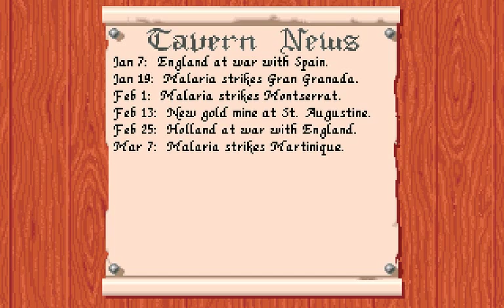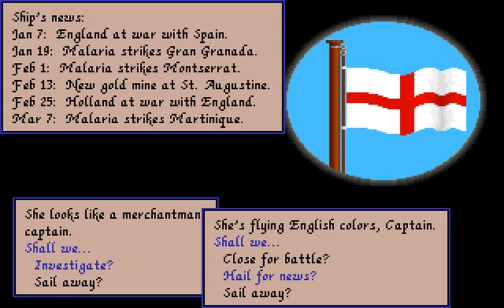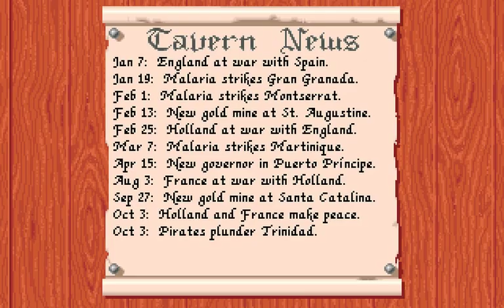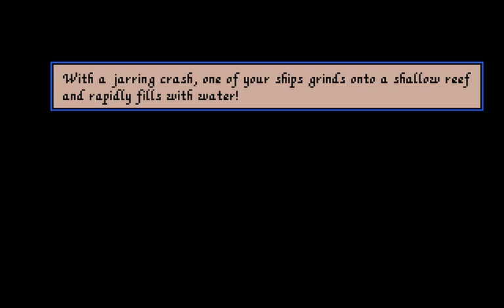Sid Meier's Pirates!, Amiga - Part 1 - Overlooked Oldies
Sid Meier's Pirates is a sandbox game where you can kill and plunder for personal fame and fortune. You choose a nationality and begin your career in the New World by killing the captain of your ship and taking it for yourself.

The goal is to acquire as much gold and land as possible before retirement. You can take sides in the wars between the nations, rescue family members and even find a wife. There's no hot coffee mini game though, at least I doubt it.

The game consists of navigating around the main map and doing battle at sea, then eventually boarding the enemy ship and duelling their captain while your crews fight it out.

It's a pretty cool game that was remade at least twice as far as I can tell.

Uploaded on September 19th in celebration of Talk Like a Pirate Day. Arr!

This is a request by pacbilly on my 128 subscriber special.

"Overlooked Oldies" is a series of let's play videos of retro games that I somehow never played back in the day. Many of them will be suggestions made by subscribers, particularly on binary milestone request videos.

Intro music is from the classic "cracktro" by SCoopex. The full version can be heard and seen here: